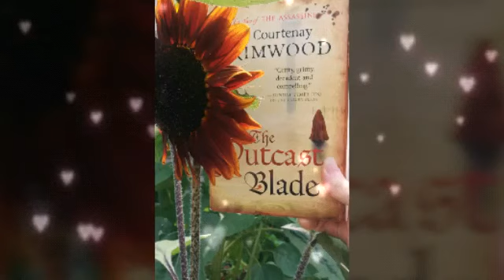Squirrel visits. Summer of 2018.